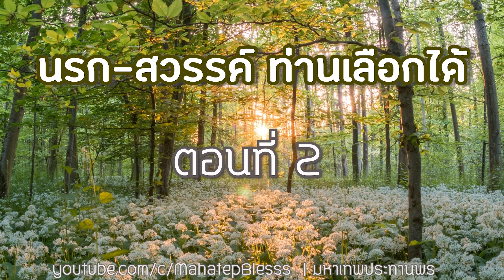ตอนที่ 2 การสั่งสมบุญเป็นสิ่งให้เกิดสุข - นรก สวรรค์ ท่านเลือกได้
หลวงพ่อจรัญสัตว์โลกย่อมเป็นไปตามกรรม
40 ภิกษุณีพระอรหันต์  พุทธสาวิกาในสมัยพุทธกาล
เสียงอ่านหนังสือฟังก่อนนอน รวมเรื่อง